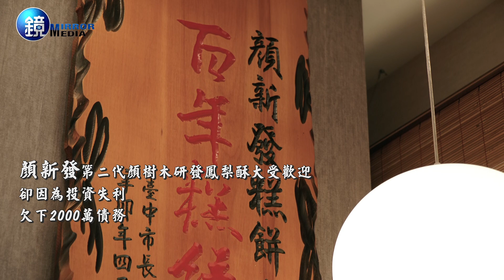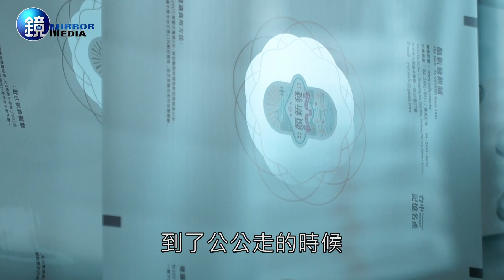【台灣老店】百年餅店復酥計 顏新發｜鏡週刊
鮮少人知，傳承一二九年的台中顏新發是鳳梨酥創始店，現今沒有門市，只低調在免稅店與便利商店販售，背後藏著一段家道中落的辛酸史。
第二代顏樹木曾任台中市議員，研發鳳梨酥賺錢後，投資西餐廳、戲院，卻慘賠千萬元，收掉餅店門市。三代媳婦顏盧錦瓶常忍著顏樹木飆罵，借錢還債，拚到斷指，幸好拿下成功嶺大專集訓餐盒大單，許多五、六年級生回憶裡都有顏新發的糕點。
先生過世後，顏盧錦瓶等來兒子顏榮慶接班，與新竹福源花生醬合作推出花生醬太陽餅，掀起網購熱潮，再次擦亮顏新發招牌，苦媳總算熬出頭。

撰文：呂明潔
影音：陳岳威